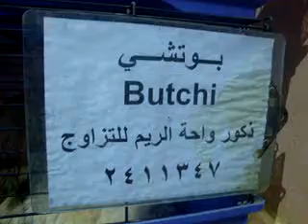قطط للبيع واحة الريم منتـديـات عــرب بيت